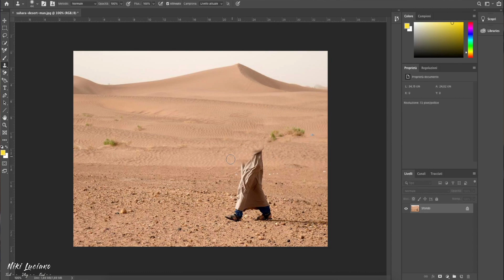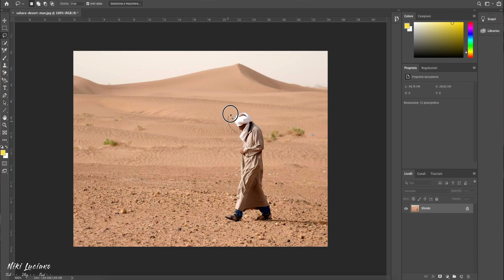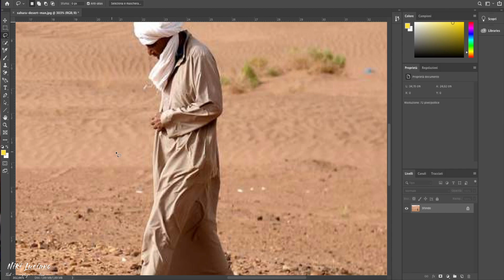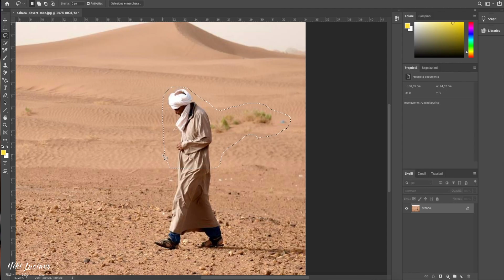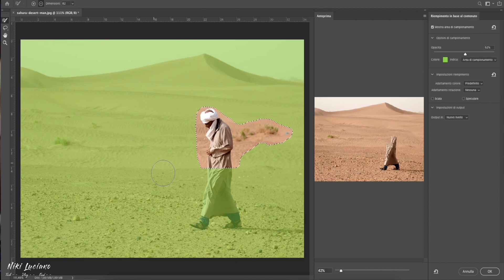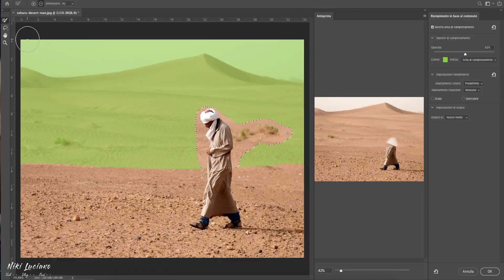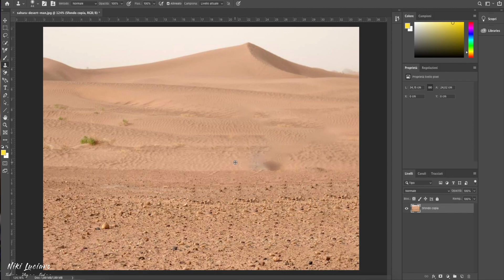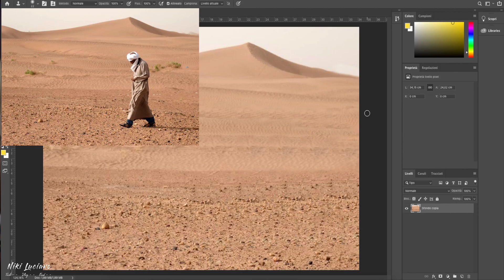Come Eliminare oggetti da una foto con photoshop #35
Vi mostro come eliminare oggetti da una foto con photoshop .. pochi passaggi spiegati in modo facile e veloce per rendere le vostre foto perfette .

1 MESE DI Amazon Prime GRATIS

COSA USO PER REGISTRARE I MIEI VIDEO :

CAMERA PRINCIPALE - SONY ALPHA 5100L
OBIETTIVO 15-50 F3.5-5.6 SONY E
CAMERA SECONDARIA - FIREFLY 8S
Apple iPhone XR
CAVO PER COLLEGARE MICROFONO ESTERNO ALL’IPHONE
DRONE DJI SPARK
GIMBAL DJI OSMO MOBILE 2
MICROFONO LAVALIER ECONOMICO
MICROFONO LAVALIER RODE SMARTLAV+ COSTOSO MA MIGLIORE
MICROFONO MINI SHOTGUN VLOG RODE VIDEOMICRO
CAVO ADATTATORE PER MICROFONO RODE DA TRS A TRRS (SC7)
REGISTRATORE ZOOM H2N

MEMORIE PER DRONE, REGISTRATORE AUDIO E VIDEOCAMERE :

SD CARD CLASSE 10 32GB
SD CARD CLASSE 10 64 GB
SD CARD CLASSE 10 128GB

LUCI:

SOFT BOX A 4 LUCI
LUCE PER CAMERA SECONDARIA
LUCE AMBIENTALE RGB PAR

SUPPORTI E CAVALLETTI:

CAVALLETTO MANFROTTO ADVANCE
CAVALLETTO ECONOMICO
TRIPOD MANFROTTO PIXIE
ADATTATORE CAMERA DALL’ALTO, PER COLLEGARE UNA CAMERA SU UN ASTA PER MICROFONO STANDARD
ADATTATORE DOPPIO PERNO 1/4 CON HOT SHOE, PER COLLEGARE DUE APPARECCHIATURE A VITE SU CAVALLETTO
SUPPORTO PER MICROFONO CON 3 ATTACCHI HOT SHOE

MONITORAGGIO AUDIO:

SCHEDA AUDIO AVID M BOX MINI : acquisto  non disponibile su amazon
MONITOR STUDIO FOSTEX 3.0D
CUFFIE SUPERLUX HD-660

COME MONTO I MIEI VIDEO :

Tutti i montaggi vengono fatti con Final Cut Pro X
Su MacBook Pro Retina 15 Early 2013
Le animazioni vengono create con Photoshop e poi rese animate
Con Adobe After Effect e cinema 4D. L’audio viene ripreso separatamente tramite uno zoom h2n e poi importato. l’audio viene visionato con due monitor studio Fostex 3.0dtramite una scheda audio Avid Mbox mini

Nicola Luciano
Via Surienze 781010 valle agricola CE

VUOI SUPPORTARMI ?